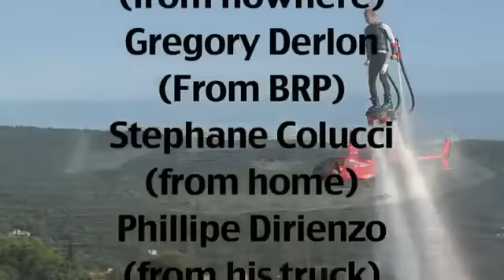WoW Its Amazing